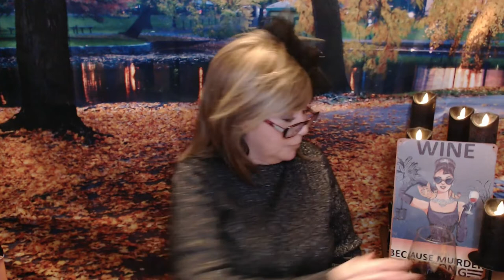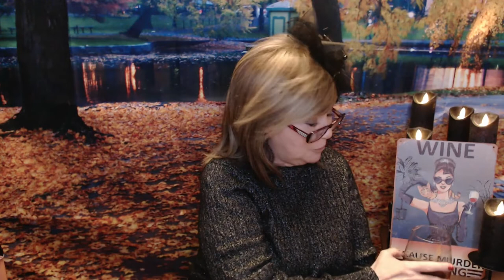Three Lakes Zinfandel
Happy Hump Day also known as Wine Wednesday!!

And it wouldn't be Wine Wednesday without some wine!!!

Thanks for sharing Dinner & Wine with me!

Wines Tasted:

Three Lakes Winery
Zinfandel

Crock Pot Soup:
And Mexican Meatball Soup
And Cornbread

XOXO,
Nancy